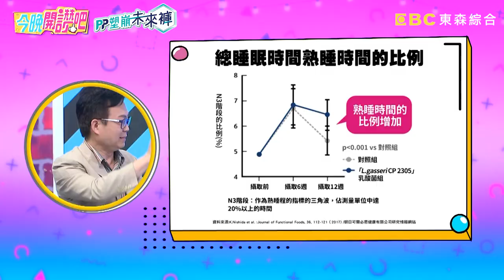肯納自爆進演藝圈秘辛！竟因「班傑+這事」神展開當藝人！余皓然 羅時豐︱Part/4 EP270 20220718︱今晚開讚吧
主題：怕什麼來什麼！為什麼「關鍵時刻」總是出代誌？！
藝人：余皓然、肯納、阿龐、郭亞棠
專家：醫肝膽腸胃科醫師   蕭敦仁

你是覺得幸運之神一定會眷顧？還是覺得不幸總會接連發生呢？為戲狂瘦20公斤的阿龐，一心想等殺青酒大吃大喝卻看得到吃不得？余皓然停車被插隊也不起爭執，結果居然出乎意料超好運？郭亞棠特別提早一小時出發工作，卻遇塞車遲到慘遭工作人員罵到臭頭？轉機要等24小時讓肯納超生氣，樂觀看待反而收穫五星級待遇！更多精彩有趣的故事，請鎖定晚間8點《今晚開讚吧》！